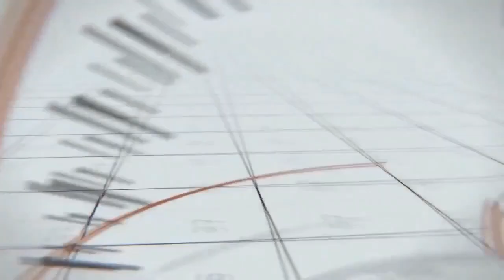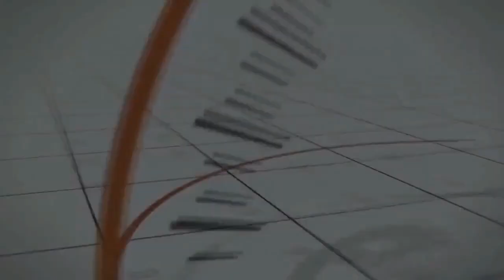An Unbeatable Mompreneur | The Brian Snow Show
An incredible story of Rags to Riches.  Charisse Walker joins the show to share her journey.

Charisses Bio:
Charisse Walker is a powerhouse businesswoman with a ​unique perspective on business, life, and ​motherhood. As a divorced mom, former ​corporate executive, remarried mother, ​and children ranging in age of 9 to 34, ​Charisse knows the difficulties of returning ​to school while working full-time, juggling ​a career and family, being a single-mom, ​and dealing with special needs children.

Charisse lives in Utah and is an author of Flipping the Iceberg, a podcaster for Unbreakable Mompreneurs, the host of an Emmy-nominated tv show called, The American Dream, coaches people in three areas: investing in real estate, business, and life.

Want to create live streams like this? we each get a credit when you sign up for the paid service!